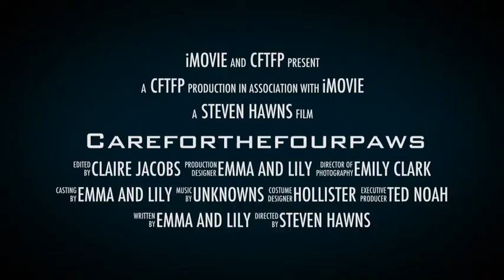Careforthefourpaws Trailer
I hope u enjoy are dog care channel